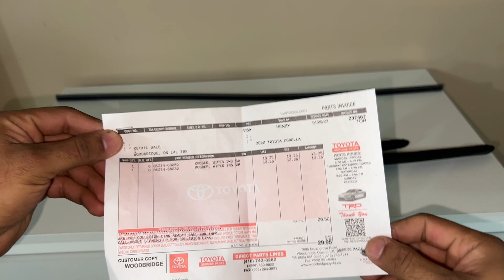Change Rubber Blades Only in Toyota Corolla | No need to change complete blade